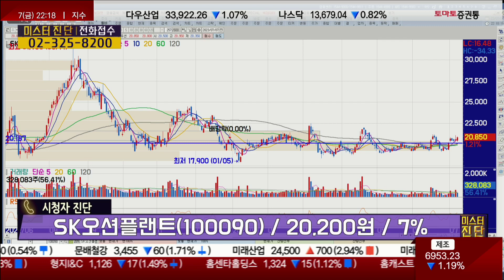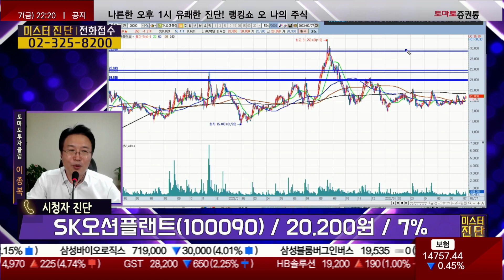성장성이 아닌 캐시카우로 갔다! / SK오션플랜트(100090) [이종복 전문가_미스터 진단]